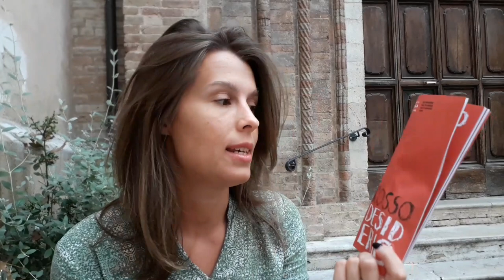Libretto in Italian and Carmen by Bizet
The meaning of the word "libretto"